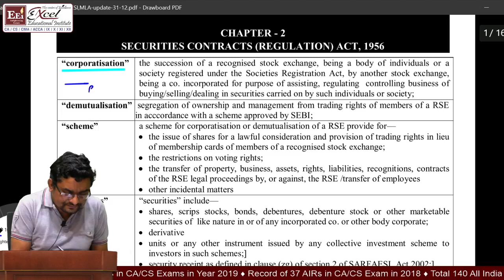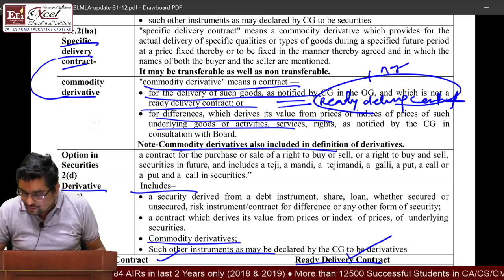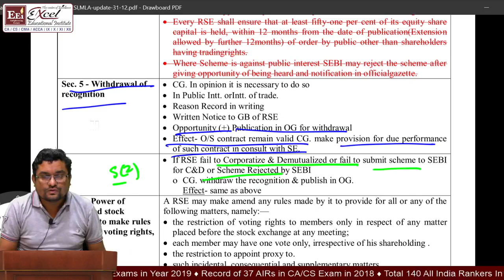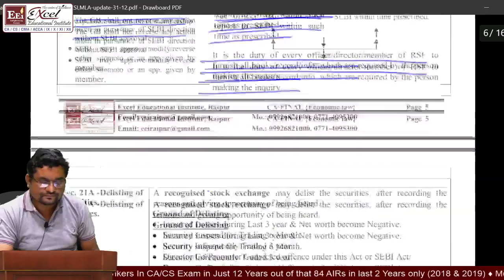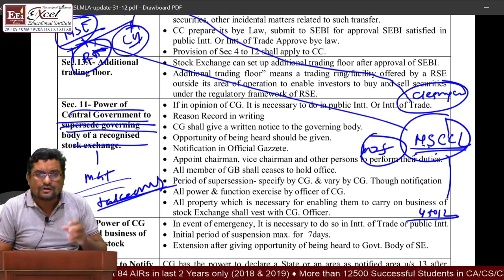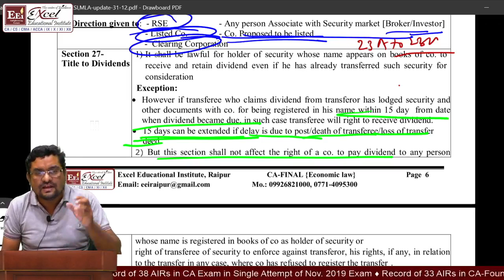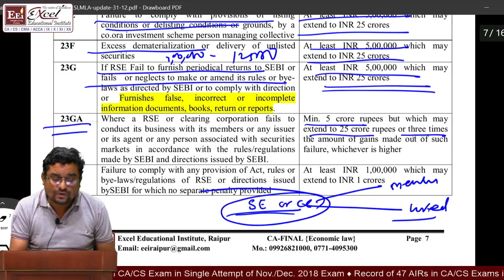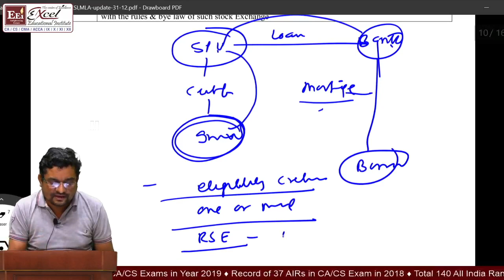CA-Final, CS-Professional / Executive SCRA REVISION